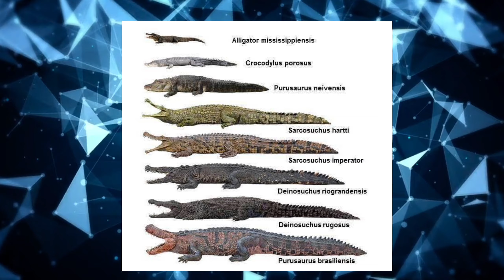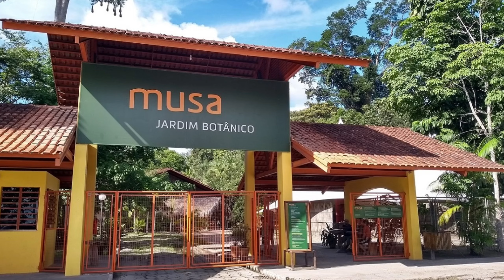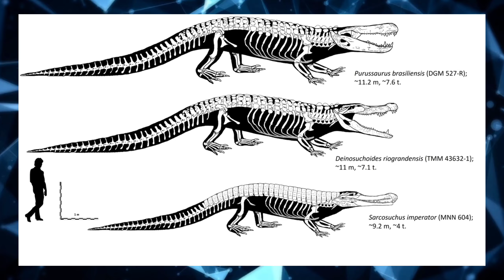O maior jacaré do mundo é brasileiro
Purussaurus brasiliensis: O Gigante Perdido da Amazônia
O Purussaurus brasiliensis é uma espécie extinta de crocodiliforme que habitou a região amazônica durante o período Mioceno, entre 8 e 13 milhões de anos atrás. Considerado um dos maiores crocodilos que já existiram, o Purussaurus era uma criatura imponente e aterrorizante, dominando os rios e lagos da América do Sul.

Um Gigante Pré-Histórico:

Com estimativas que variam, o Purussaurus poderia atingir até 12 metros de comprimento e pesar várias toneladas. Seu crânio era extremamente robusto, com grandes órbitas oculares e um focinho largo e achatado, características que sugerem uma dieta baseada em grandes presas, como peixes, tartarugas e até mesmo outros animais de grande porte.

Adaptações para a Predação:

Dentes: Os dentes do Purussaurus eram cônicos e robustos, perfeitos para agarrar e dilacerar suas presas. Além disso, eles possuíam dentes maiores e mais espaçados na parte posterior da mandíbula, o que sugere que ele poderia esmagar ossos com facilidade.
Força: A musculatura poderosa do Purussaurus lhe permitia gerar uma força de mordida incrível, capaz de esmagar o casco de uma tartaruga gigante ou perfurar a carcaça de um grande mamífero.
Sensores: Como outros crocodilos, o Purussaurus possuía sensores sensíveis à pressão na ponta do focinho, o que o ajudava a localizar suas presas na água escura.
Habitat e Estilo de Vida:

O Purussaurus provavelmente habitava os grandes rios e lagos da Amazônia, onde caçava em emboscada, esperando pacientemente por suas presas se aproximarem. Sua grande massa corporal e a forma achatada de seu corpo o tornavam um nadador eficiente, capaz de perseguir suas presas por longas distâncias.

Extinção:

As causas da extinção do Purussaurus ainda são objeto de debate entre os paleontólogos. Algumas teorias sugerem que mudanças climáticas, como períodos de seca prolongada, podem ter reduzido a disponibilidade de alimentos e levado ao declínio da população. Outra possibilidade é a competição com outros predadores, como tubarões de água doce gigantes que também habitavam a região.

Importância Científica:

A descoberta e o estudo do Purussaurus têm sido de grande importância para a compreensão da evolução dos crocodilianos e da paleobiologia da América do Sul. Os fósseis desse animal ajudam a reconstruir os ecossistemas antigos e a entender como a fauna da Amazônia se modificou ao longo do tempo.

Legado Popular:

O Purussaurus tem capturado a imaginação do público e se tornou um ícone da paleontologia brasileira. Sua imagem, muitas vezes exagerada em representações populares, o transformou em um dos maiores predadores pré-históricos da América do Sul.

O Purussaurus brasiliensis foi um superpredador que dominou os rios da Amazônia durante o Mioceno. Sua enorme tamanho, força e adaptações para a predação o tornam uma das criaturas mais fascinantes da paleontologia. A extinção do Purussaurus ainda é um mistério, mas sua história continua a intrigar cientistas e entusiastas da natureza ao redor do mundo.